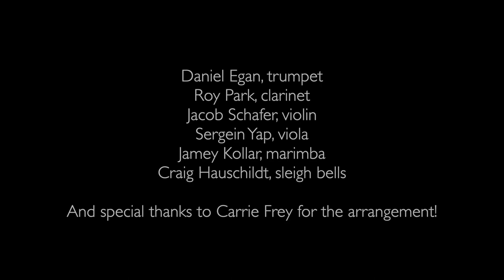In C(hristmas)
Merry Christmas & Happy Holidays from Loop38!

In C(hristmas) inspired by Terry Riley

Performers:
Daniel Egan, trumpet
Roy Park, clarinet
Jacob Schafer, violin
Sergein Yap, viola
Jamey Kollar, marimba
Craig Hauschildt, sleigh bells

Special thanks to Carry Frey for the arrangement!